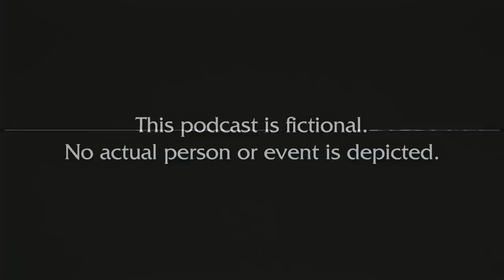Bodega Boys Ep 187: Su su sucio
Live from the Milk Studios Jamroom!

This week:
 Baseball, the subway, sex/porn addiction, clubs and more!